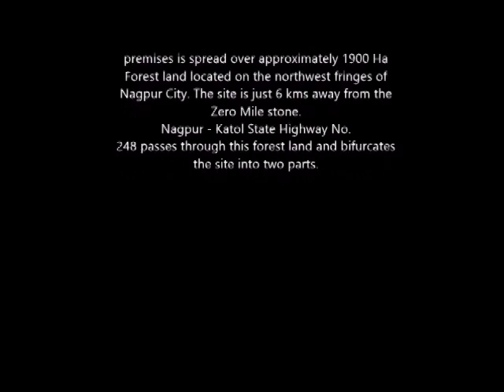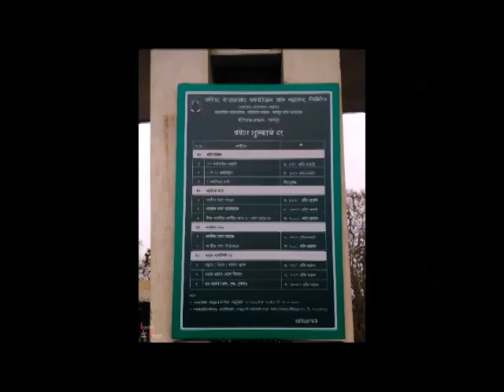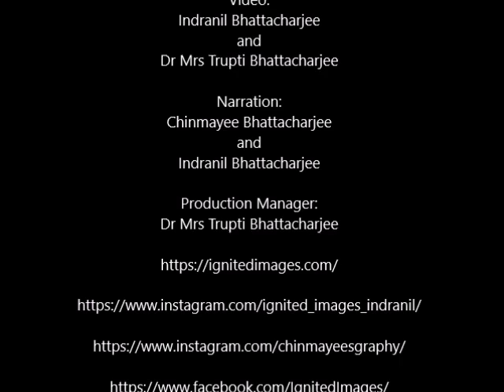Gorewada Lake: Birding spot near Nagpur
Gorewada lake is a beautiful and picturesque birding destination near the city of Nagpur in central India. It is favorite spot for local birders. This place is also visited by people who go there for Morning walk or evening walk. It is home to several species of resident and migratory birds.

Here I have tried to make a video giving a glimpse of the birding spot using some video clips and Photos I had shot there. Please leave your precious comments and suggestions. Also do not forget to visit my

My daughter has also given her voice to the narration. Please encourage her by visiting her facebook page and leaving your comments